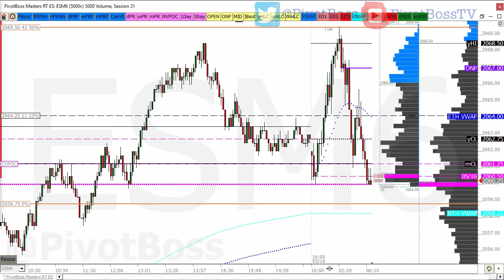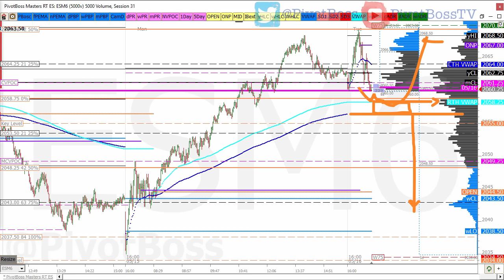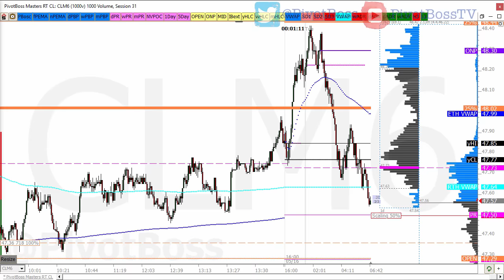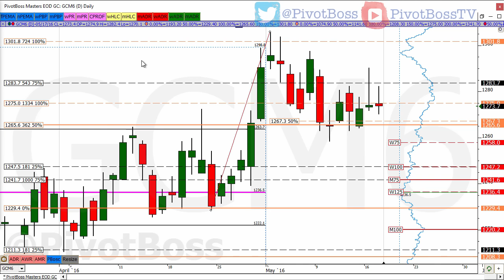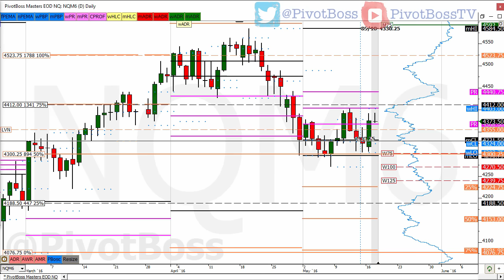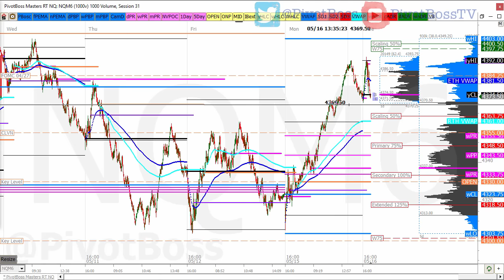PivotBoss Pre Mkt Report 05 17 16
PivotBoss Pre-Market Analysis for May 17, 2016, including key ranges and levels to watch for the upcoming day and week of trading.